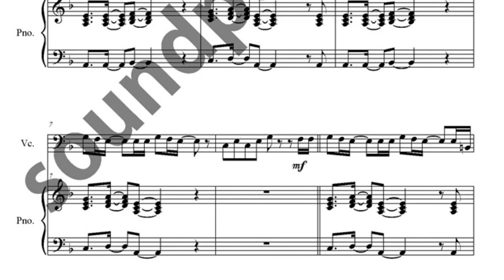SIGNAL score_cello solo score_cello,piano score